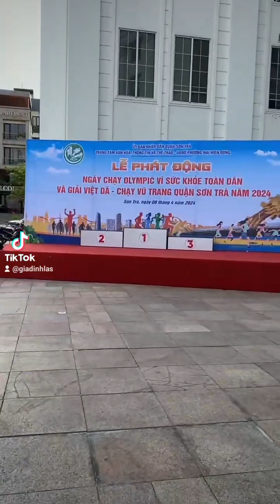Hoàng hôn đâu phải để lụi tàn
..                            Chuyện lạ ngay tại trung tâm Hà nội, Lời phát ngôn của một tổng giám đốc ,đang xây dựng làm đường cao tốc có giá trị nghìn tỷ ,đang chuẩn bị làm đường tàu ,cao tốc độc quyền dát vàng ,tại hải phòng hà nội ,cùng việc xây dựng khu nhà thu nhập thấp bán  cho người nghèo ,có thu nhập thấp tại hà nội ,chủ doanh nghiệp lại còn dõng dạc trả lời đối thoại  làm dự án đường (cao tốc nghìn tỷ U S D lợi nhuận tới 40%.) Làm đường tàu độc quyền  dát vàng Hà nội , Hải phòng, kinh doanh nhiều khách sạn dát vàng độc quyền nhất nhì thế giới, dự án nhà thu nhập thấp... toàn dự án siêu lợi nhuận.nhưng đến nay sau 5 năm nhận tiền bán nhà ,nhưng không có nhà để trả ,nay hứa hẹn trả lại tiền ,sau những lời hứa hẹn ,lẻo mép ,đến nay  sau 5 năm ,chuyển bị bước sang năm thứ 6 .nay người mua nhà gọi điện ,tổng giám đốc tắt máy  không tiếp ,không trả lời .thư được gửi qua email cũng không trả lời chỉ có những lời hứa hẹn .
Câu hỏi .Chẳng lẽ chủ doanh nghiệp bất động sản ,không có nhà để trả nhà  ,không có tiền ,để trả lại tiền ,và không trả nổi số tiền,mà người mua nhà đã tích lũy 65  năm, của người cao tuổi ngồi xe lăn  lại là phế binh mất 81 % sức khỏe ,số tiền này nay dùng  để an ninh, an sinh của một thương phế binh ở cái tuổi thất thập .
Trong khi chủ doanh nghiệp gặp mặt đối thoại trực tiếp thì khẳng định, hứa hẹn trả ngay, trả luôn ... trong một vài ngày .lại còn nghe nói lương của nhân viên không có để trả .đúng là chuyện lạ chỉ có tại Hà nội việt nam

mua nhà để ở tiền trả đầy đủ ,không bếp đun nấu ở đâu ?cán bộ trả lời vô tư ,dân mua nhà tự hỏi chủ bán nhà hãy trả lời .hãy nghe clip

Về già có cái nhà nhỏ bé. Miễn là có chỗ ở tránh mưa gió và cuốn sổ hưu. Có sức khỏe. Không phụ thuộc vào con cái là hạnh phúc rồi. Con cháu chúng còn cuộc sống của chúng không phiền trách con cháu làm gì thêm tủi

Đôi khi, lòng hay tự hỏi: hoàng hôn dành cho ai, cho người trẻ hay tuổi già? Có phải, hoàng hôn ẩn dụ cho những gì đang gói ghém đi về miền xa cuối? Nó bầu bạn với cô đơn và gợi nhắc cái lụi tàn.